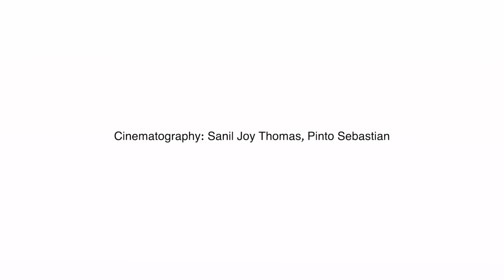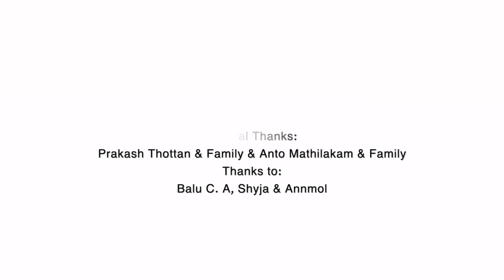KAAPPAAR.. A Musical Short Film | Dedicated to all Fathers.. HAPPY FATHER'S DAY | Alfin Balu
Original Song By : Ps. John Jebaraj

Video Credits:
Script & Direction: Alfin Balu
Cinematography : Sanil Joy Thomas, Pinto Sebastian
Asst. Director: Jismariya
Editing & Coloring: Ibey Moorkanad
Graphics: Nithin Venugopal
Art: Alfin Balu
Casting: Sunil Antappan, Tessmariya,Shino Shanto Davis Nellayi, Jestin jose, Prince Varghese, Jeeson Mosses

Audio Credits:
Vox : Alfin Balu
BGM & Programmed : Jeeno James
Sound Design : Amal Antony
Recording: Sinoj Jose

Special Thanks: Prakash David Thottan, Vinisha Prakash, Anto Mathilakam & Family, Lijo Vellara, Palettan, Shyja Annmol